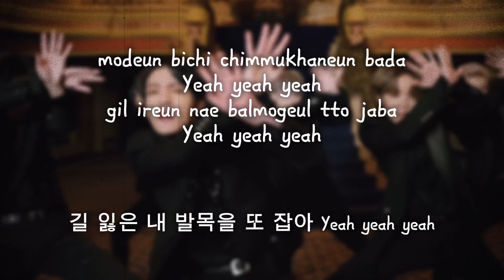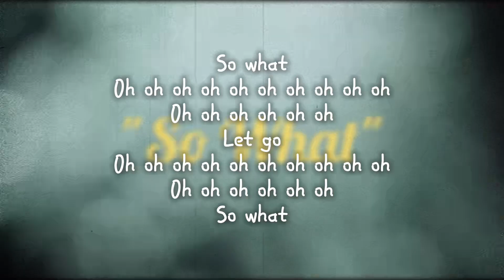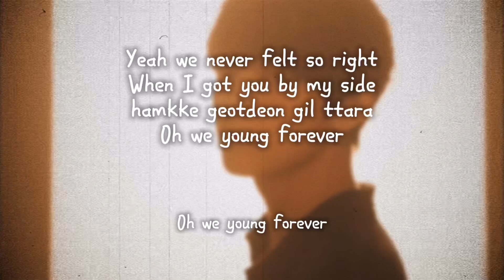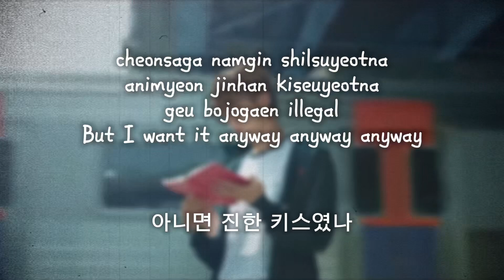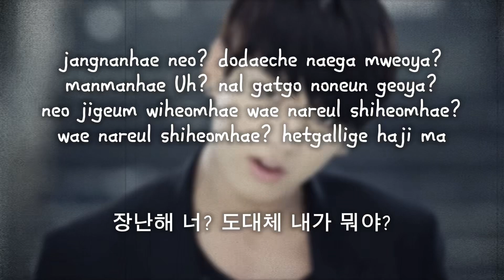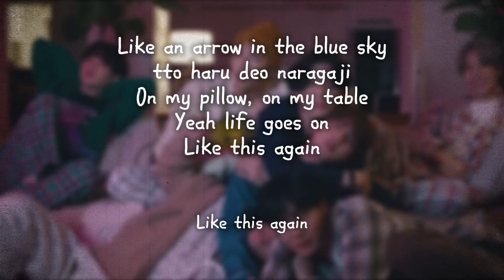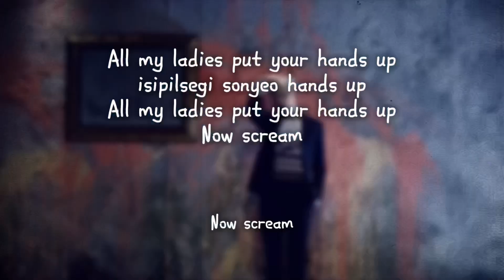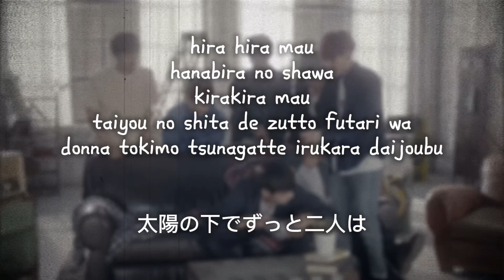BTS RANDOM KARAOKE CHALLENGE Pt. 2 // with lyrics Rom/Kor한국어 | i'mJam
O

O

Bts karaoke